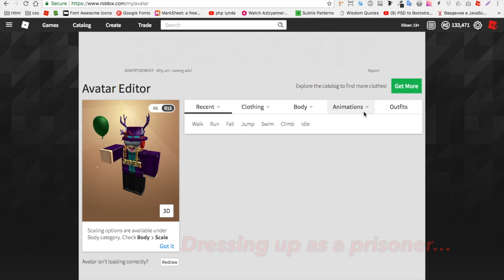TROLLING NOOBS AS A FAKE CRIMINAL! I'M A COP (Roblox Jailbreak)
Trolling in Jailbreak Roblox.